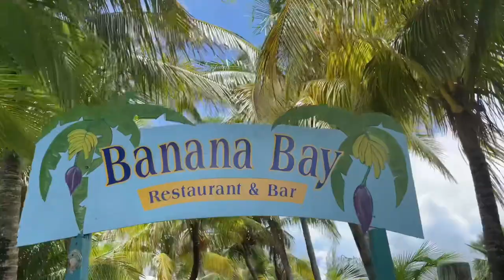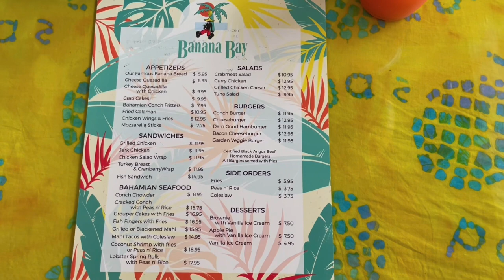Freeport, Bahamas Cruise Port~Beach Excursion~Banana Bay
Banana Bay shore excursion at Freeport, Bahamas by AnotherDay.